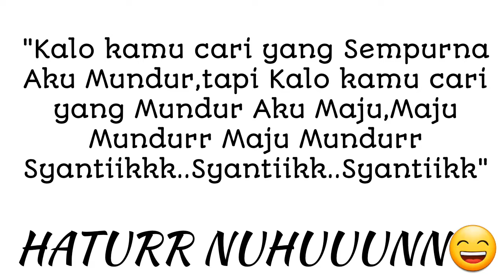JALAN SEMPIT TETAP NGEBLONG !!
Maaf untuk Livery ini Private ya soalnnya Po hayalan sendri Indo///Bus 😁